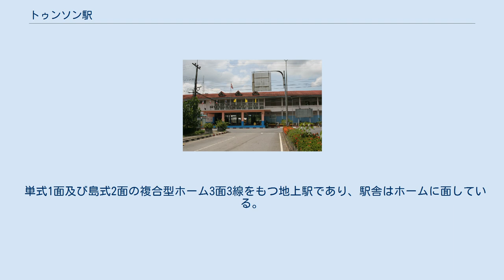トゥンソン駅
トゥンソン駅（トゥンソンえき、タイ語:สถานีรถไฟชุมทางทุ่งสง）は、タイ王国南部ナコーンシータンマラート県トゥンソン郡にある、タイ国有鉄道南本線の駅である。
 トゥンソン駅は、タイ王国南部ナコーンシータンマラート県の人口80万人が暮らすトゥンソン郡にある。
町の中心部に位置する為、利便性が良く、駅の正面側（西側）が、市街地である。
当駅は一等駅であり、全ての列車が停車する駅でもある。
1日に22本（11往復）の列車が発着しその内訳は、特急3往復、急行2往復、快速4往復、普通2往復である。
 旅客扱施設の他、貨物取扱施設や車両基地があり、広い範囲に鉄道施設が設置されている。
 1914年1月1日、タイ国有鉄道南本線カンタン支線のトゥンソン分岐駅 - フワイヨート駅間の全通に伴い、終着駅として開業。
9か月後の10月1日 にパッタルン駅 まで路線が延長されたことにより途中駅となる。
さらに1915年2月14日に当駅より北方のバーンナ駅まで開業したことにより分岐駅となる。
 1916年にはバンコク方面への路線も全通した。
 単式1面及び島式2面の複合型ホーム3面3線をもつ地上駅であり、駅舎はホームに面している。
 南本線とカンタン支線の分岐点にある公園に退役した蒸気機関車277号機（1929年Hamomag製、製造番号10657）、が静態保存されている。